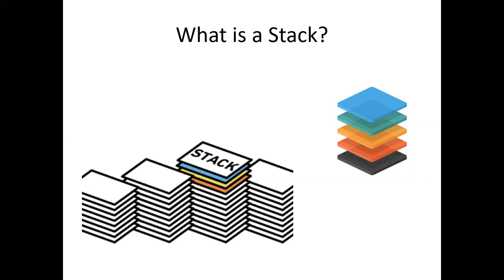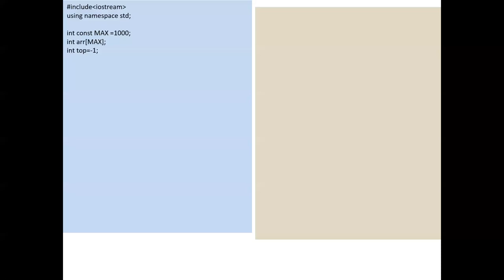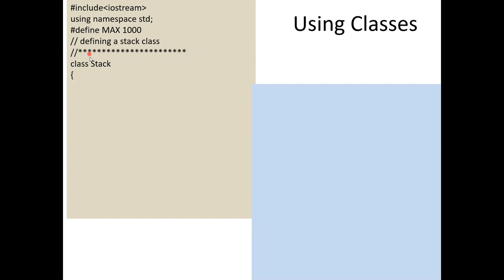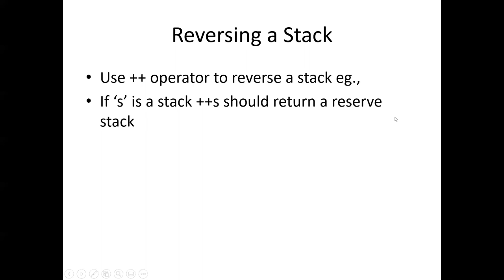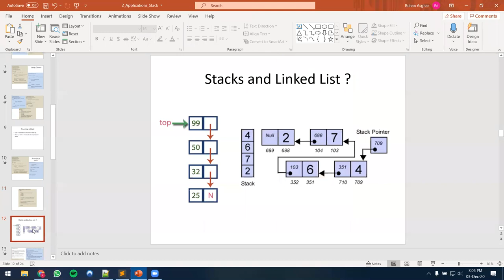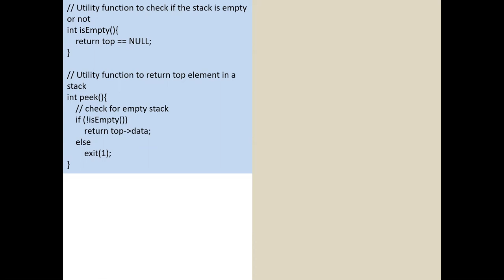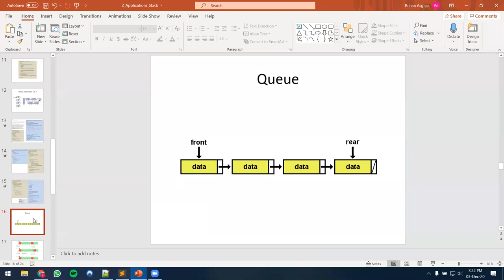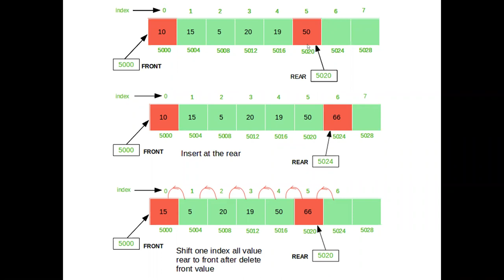19 Lecture Stacks